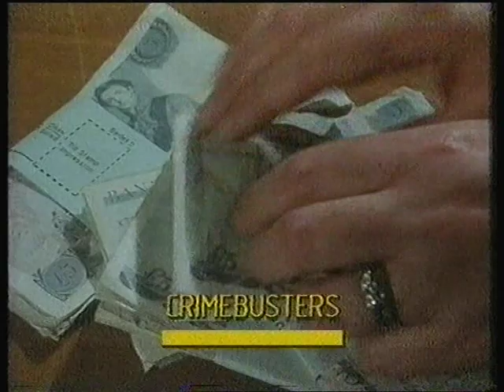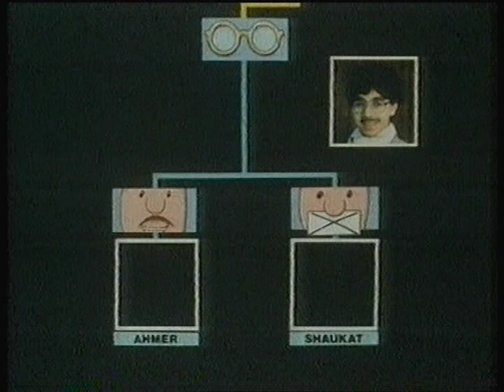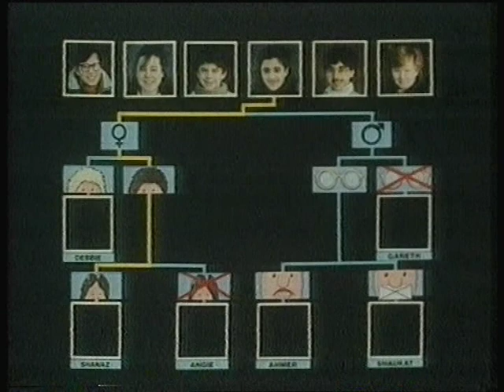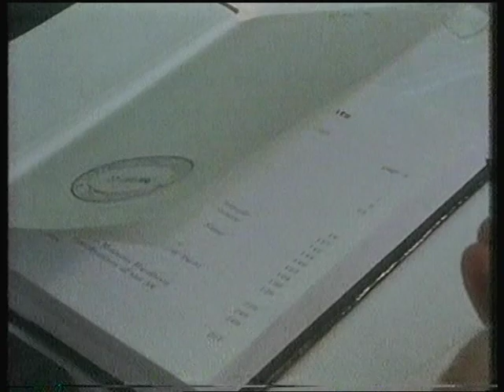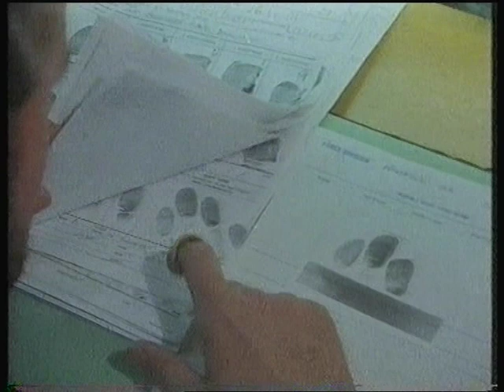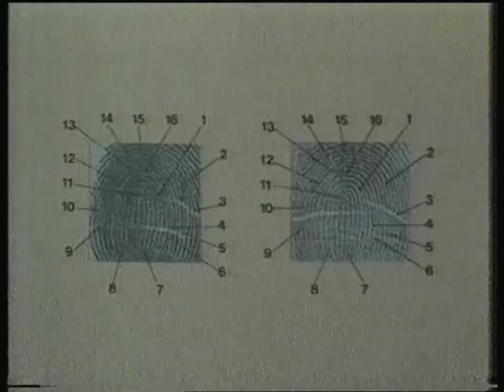ITV C4 SCHOOLS - SCIENTIFIC EYE: Crimebusters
Good episode here from Series 2 of this excellent Science Programme. We have a look at what science is involved in solving a crime to discover 'whodunit'. Featuring the 'Pinball' inserts too, which I believe were only in the first few series. No continuity here unfortunately, but I believe this would have been recorded on it's first showing from approx 1987 before ITV schools moved to Channel 4. From my own personal collection of VHS video tapes.